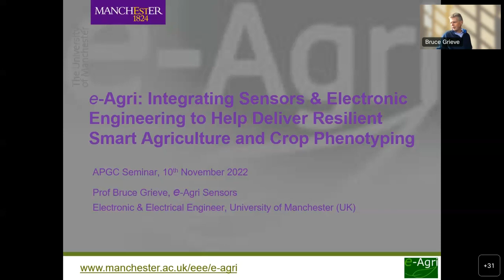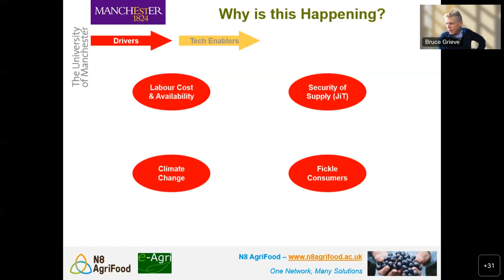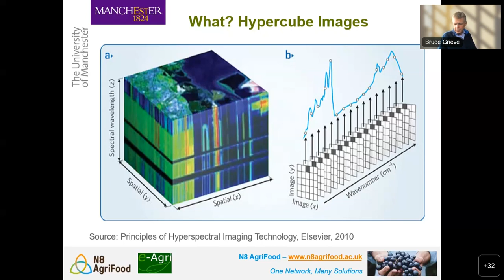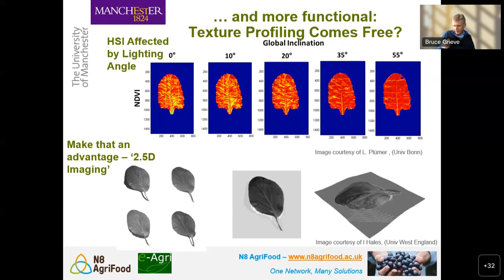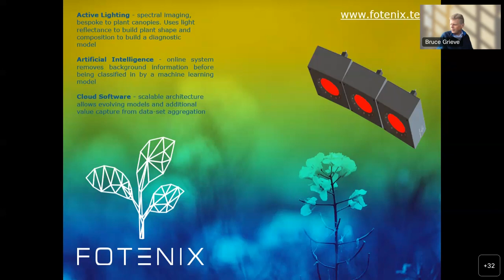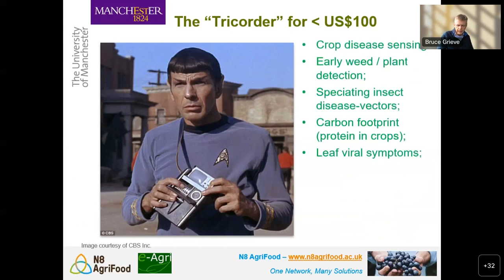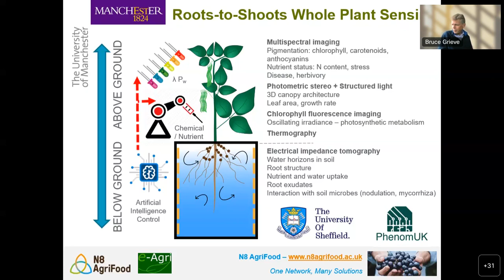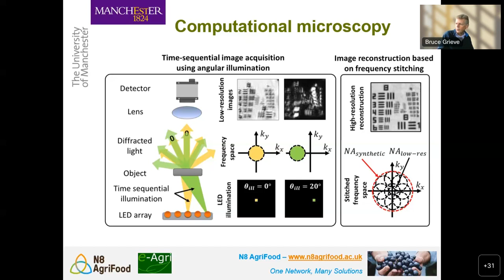APGC Seminar: e-Agri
​The Advanced Plant Growth Centre (APGC) is excited to announce the next in a series of seminars running the length of 2022. This seminar will be presented by Prof Bruce Grieve, from the University of Manchester.

Bio:

Prof Grieve is a Fellow of the Institute of Engineering & Technology, Vice President & Fellow of the Institute of Agricultural Engineers and a Fellow of the Higher Education Academy, and holds the N8 Chair in Agri-Sensors & Electronics. Before joining the University of Manchester he gained c.20 years of industrial experience in the fields of on-line analysis & sensors R&D including deployment of informatics systems within new integrated products for Sustainable Agriculture & Food. Since 2007 he has attracted over £6M of direct industrial, governmental and NGO funding which has been leveraged against a portfolio of £24M in collaborative multidisciplinary research projects. Previously Prof Grieve has been the industrial manager on a number of UK Research Council and DTI supported projects. He has been awarded a Royal Academy of Engineering Senior Fellowship to progress his e-Agri research at the University of Manchester and has held a number of funding board roles with UK Research Councils and the Innovate-UK (TSB), including being a nominated member of the BBSRC Agriculture & Food Security Strategy & Policy Panel and the STFC 21st Century Challenges Strategy Panel. Since 2013 Prof Grieve has particularly focused his agri-sensors research towards translating those smart technologies in appropriately designed and low-cost forms, to assist with the sustainable delivery of nutritious crops within less developed nations, notably in Sub-Saharan Africa, with the assistance of the Bill & Melinda Gates Foundation (B&MGF) and UK-GCRF programmes. Additionally he is co-founder of the agri-sensors company Fotenix Ltd.

Synopsis:

e-Agri may be defined as the fundamental device engineering, electronics and sensor system design to help deliver future sustainable agriculture and food systems. The paper will introduce the concepts and motivations behind e-Agri and illustrate these with a series of research examples from the group, of the same name, based at the University of Manchester (UK). This is the only dedicated agri-sensors engineering group to be based within a significantly-sized School of Electronic & Electrical Engineering (c.80 academic staff). The seminar will draw upon existing industry-sponsored research in the group, notably related to such platform technologies in: Sub-surface electro-impedance tomography, Networked fungal pathogen sensing, Mass producible low-cost wireless nodes for soil monitoring and Close-proximity active hyperspectral imaging. These will be used to exemplify how engineering research can be translated from none agri-food duties, re-engineered and then integrated with plant science and agronomy research to create novel 'smart farming' technologies and laboratory-to-field crop phenotyping.